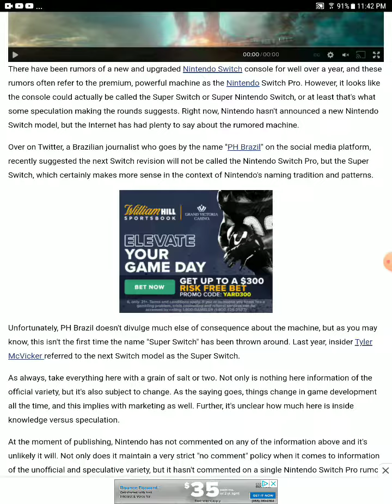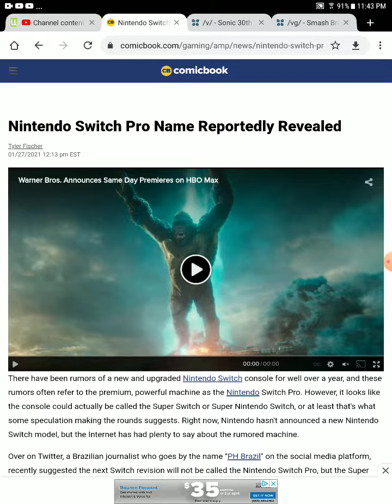switch pro name leaked